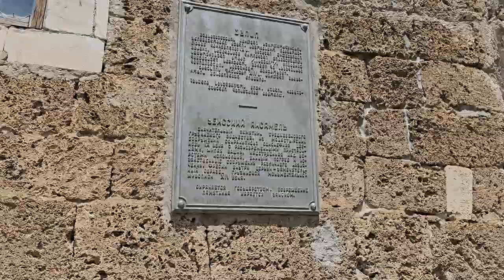Охота за окрошкой в Батуми. Отправляемся в большое путешествие по Грузии!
С наступлением жары в Батуми, нам очень захотелось окрошки, но вот достать ингредиенты стало некоторой проблемой – все они разбросаны по разным магазинам в городе, а за квасом пришлось в буквальном смысле поохотиться. Однако, все карты сошлись, и окрошка порадовала нас и Антона с Катей.
Также, мы с Дашей сходили в ресторан Пиросмани отведать вкуснейший национальный грузинский суп – Чакапули! Это объедение из абсолютно необычных ингредиентов.
Ещё я показал вам часть своей работы и какие интересные и необычные автомобили мы снимаем.
Кстати, в Батуми приехал Лёша и мы не только сходили в бар Sinori, но также я сходил к нему в гости на борщ с салом! Поверьте, тут этого иногда очень не хватает!
А в завершение недели мы отправились в большое путешествие по Грузии, часть которого вы увидите в этом выпуске, а большую часть в следующем!

0:00 Делаем окрошку
4:18 Барбершоп. С Лёшей по барам
6:41 Чакапули в Пиросмани
12:36 Иду в гости на борщ
14:40 Путешествие по Грузии
15:30 Монастырь Георгия Победоносца
19:54 Строительство пивоварни
23:00 Рыбная ферма в Гори
25:21 Сурами